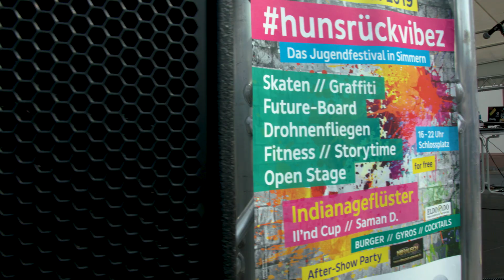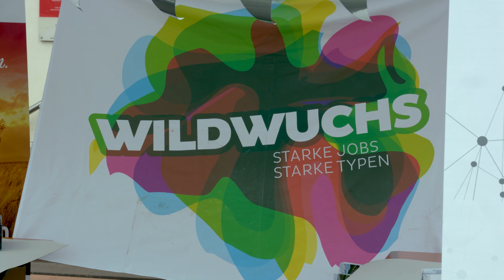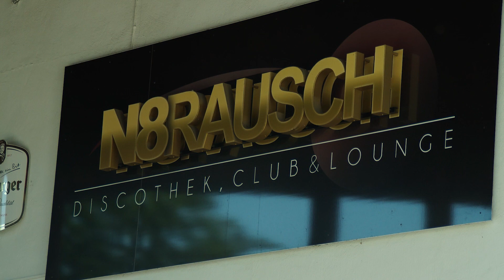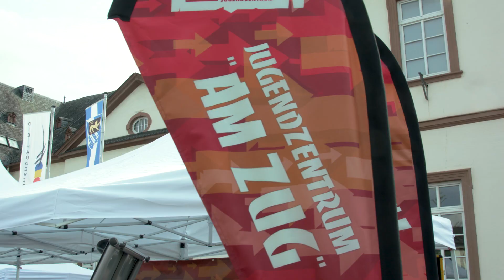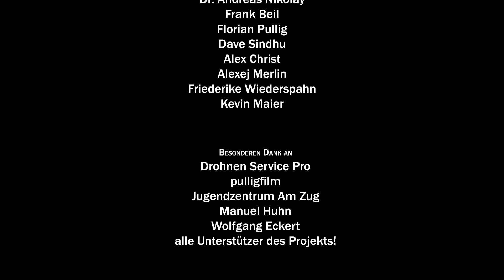Jugend ohne (T)räume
In Kooperation mit der Friedrich-Karl-Ströher Realschule plus Simmern, unter der Leitung und Initiative von Niklas Radschikowsky, entstand dieses von der Stadt finanzierte Jugendfilmprojekt über die Jugendraumsituation in Simmern/Hunsrück. Vielen Dank an alle mitwirkenden Schüler, Helfer und Interviewpartner!